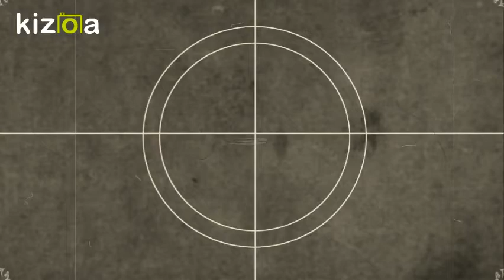Happy Birthday Stanley Weber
A short Birthday video dedicated to french actor Stanley Weber.

made by: StanleyWeber_Fans. Credit by owner